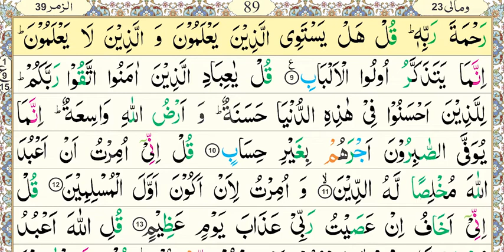National Book Foundation, Aasan Quran, Parah#23, Surah Az-Zumar